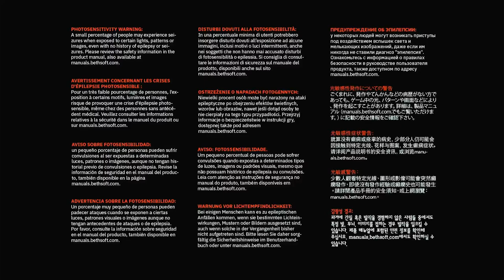DOOM Eternal - Part 1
Here is the first part of DOOM Eternal.